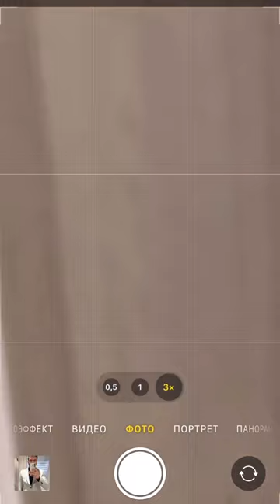Boring mirror photo? Try this ❗️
creative panorama photography tricks with phone
crazys  phone photography,photography ideas,mobile photography tips tricks,short videos,15 seconds videos,30 seconds videos,1 minute videos,yt shorts,shorts photo tricks